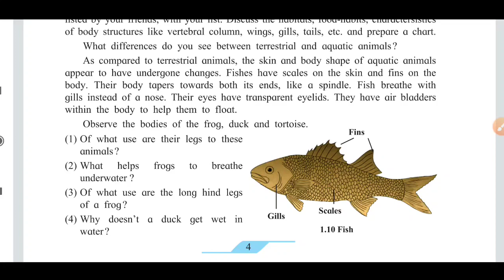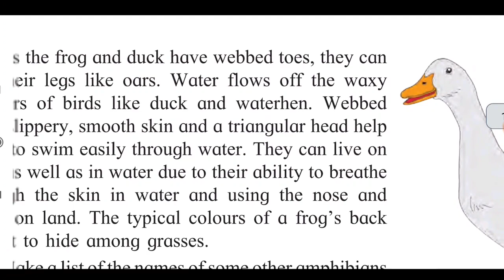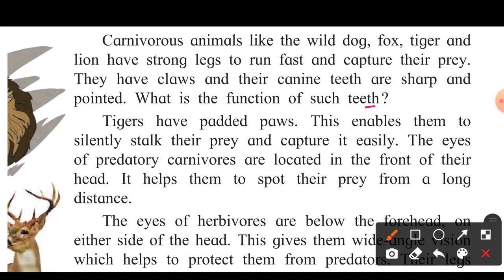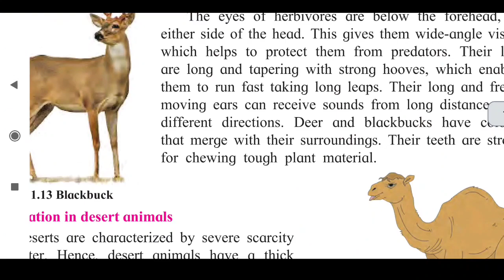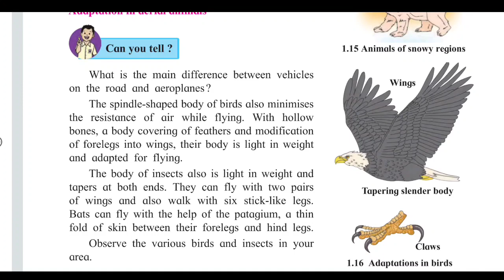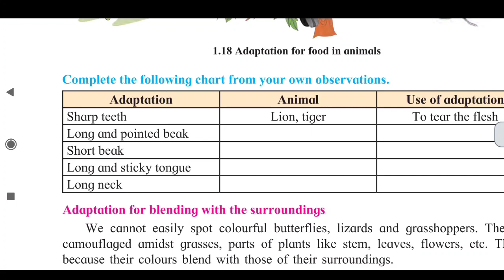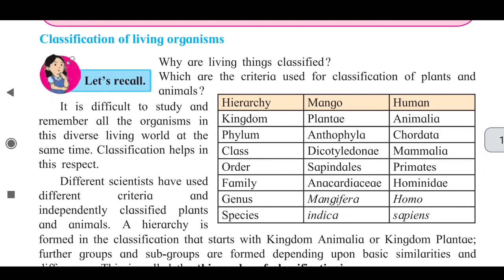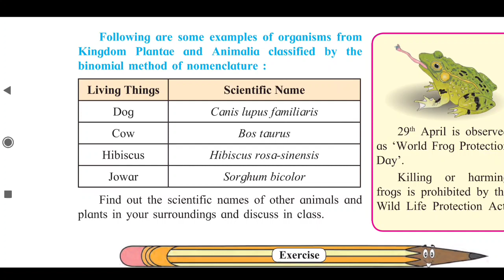the living world adaptation in Animals explanation | std 7 science lesson no 1 maharashtra board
In this we are study adaptation in animals class 7 science lesson 1st